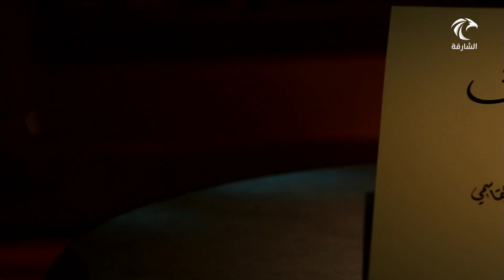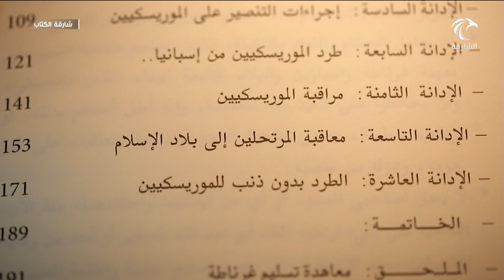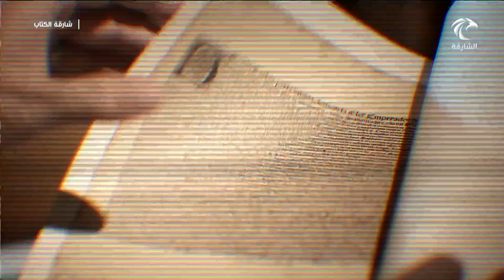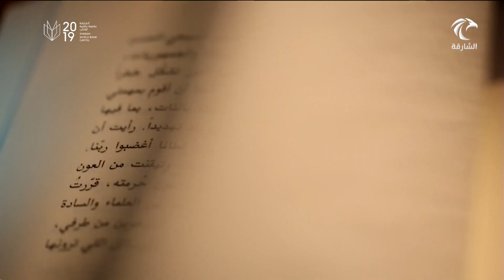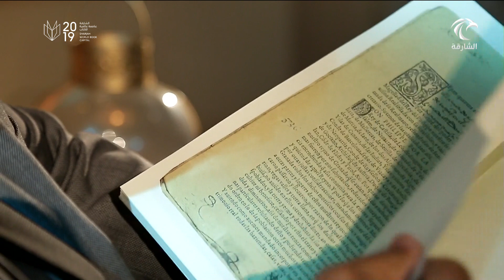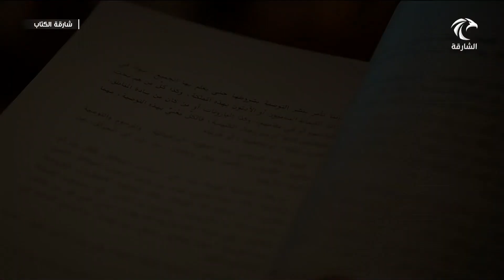برنامج شارقة الكتاب 06-08-2019